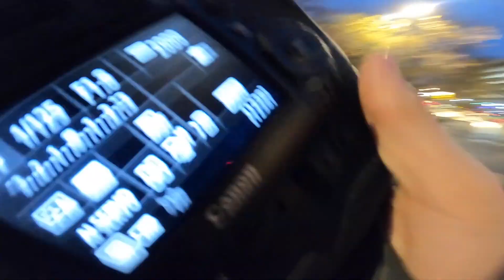10 Relaxing Minutes of FIRST PERSON (POV) Rainy STREET PHOTOGRAPHY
10 Relaxing Minutes of FIRST PERSON (POV) Rainy STREET PHOTOGRAPHY
In this video I am showcasing my Sweet photography expedition that took place in Athens Greece in January. I hope that you enjoyed this new type of video style that i am working on and I will se y'all in the next one!

My Camera Gear:

My camera backpack

My DSRL (highly recommended)

My W I D E lens

Best Portrate lens

Expensive but Impressive telephoto lens

My GoPro

Best vloging mic

Best Gorillapod

My editing headphones

My editing mouse

My editing keyboard